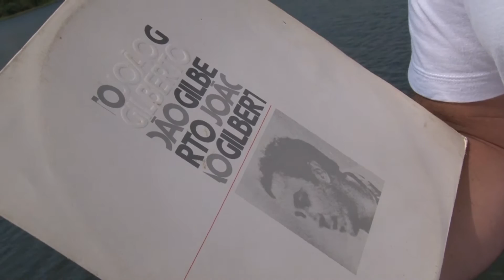MUSIC TALK . BOSSA NOVA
Um breve passeio pela Bossa Nova, de João Gilberto à Trio da Paz.